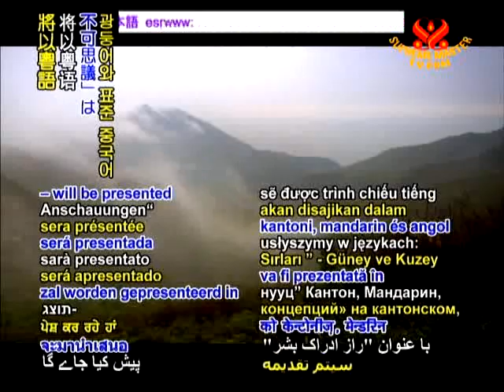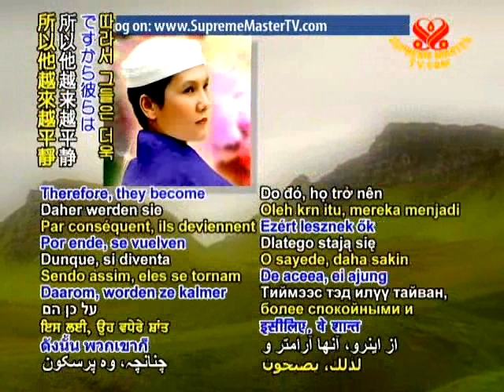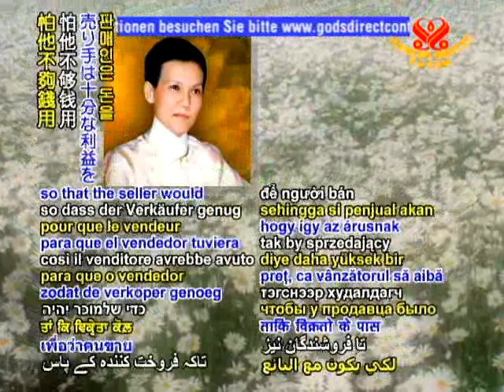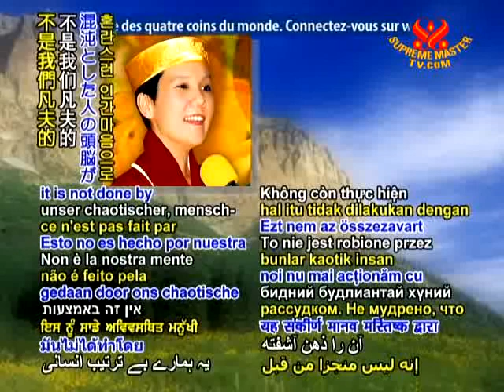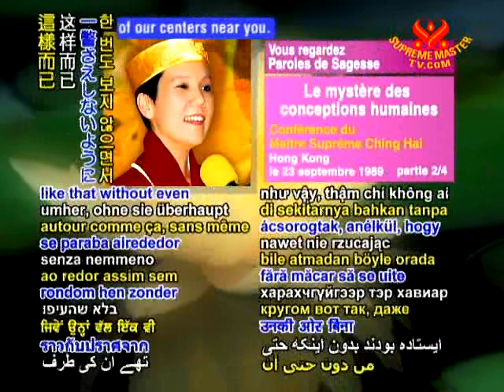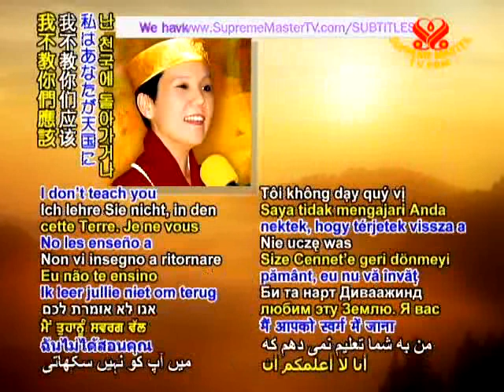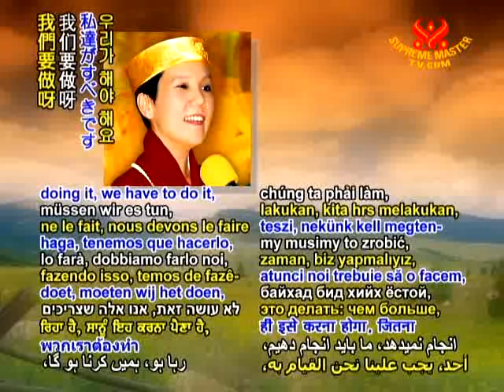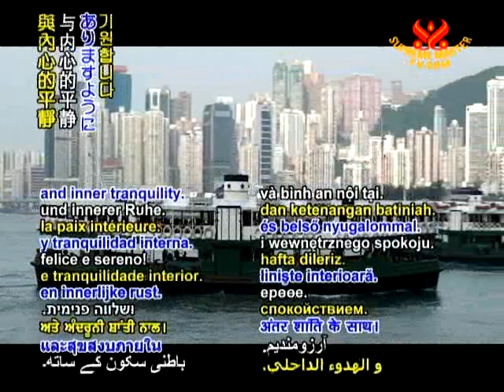WOW1466 tHE MYSTERY OF HUMAN CONCEPTIONS